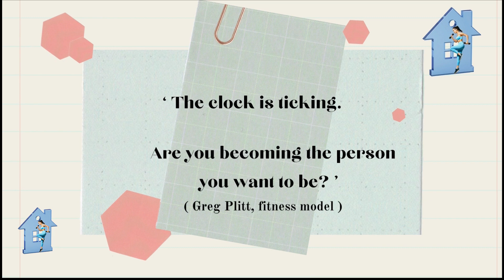How to Do Wall Sits Correctly and Effectively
How to Do Wall Sits Correctly and Benefits of wall sit exercises
Walls work the muscles of the lower body
The wall sitting position can increase your muscular endurance.
Wall sit can improve your stability